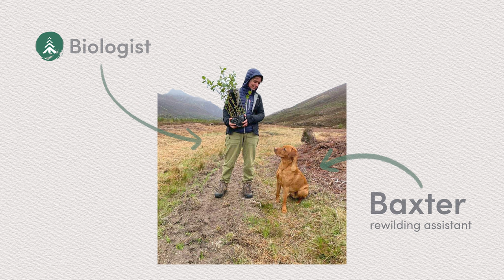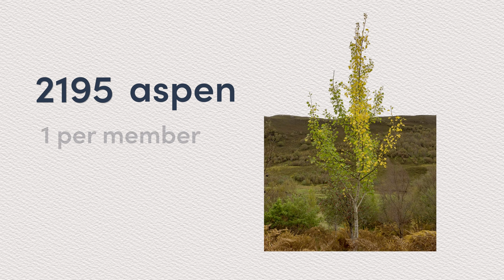Bringing Back the Lost Aspen Forests of Scotland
In Scotland, aspen mostly exists as small, isolated fragments often consisting of single relict trees. To restore the natural diversity of the native pinewoods and return aspen to the landscape, we are embarking on a long-term project to plant and support the natural regeneration of aspen trees in Scotland.

⏱️TIMESTAMPS⏱️
0:00 Intro
0:53 The Aspen
1:21 Role in Rewilding
2:13 Our Results This Season

ABOUT THIS PROJECT/VIDEO
Eurasian aspen (Populus tremula) is a keystone species that is largely missing from Scottish woodlands today. Beginning in Spring 2021, we are launching an ambitious project to plant and protect 10,000 aspen trees over the next 5 years. We are planting open areas with trees grown in nurseries and trialling different techniques to protect naturally regenerating aspen from deer browsing e.g. planting thorny shrubs. We will focus our efforts in riparian areas where aspen play an important role in stabilising the river bank, creating shade and providing nutrients in the form of leaf fall. In doing so, we will help sequester carbon, create important woodland habitat and improve the health of Scotland's rivers.

This project together with all the other ones we do is funded by members, normal people like you and me that want to do something good for our wilderness areas.

Thank you to you all, for making our work possible!
- The team at Mossy Earth